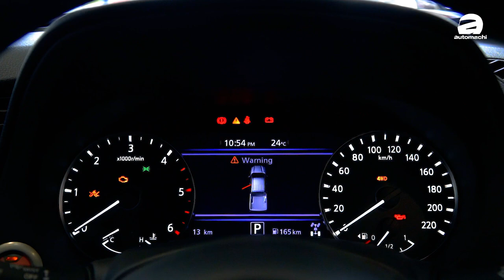2021 Nissan Navara PRO-4X ，颜值超越同级对手？（新车介绍）｜automachi.com 马来西亚试车频道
没有最帅，只有更帅！Nissan Malaysia 今天正式预览了小改款的 2021 Nissan Navara，外形采用了非常越野硬派的设计，同时导入了很多暗黑配色的元素，营造出很唬人的视觉感！

这一次小改款 Nissan Navara 采用了和在国外的全尺寸皮卡 Titan 非常类似的设计，整个车头的肌肉感非常强烈，并且拥有立体式，辨识度超高的全 LED 的头灯组，在搭配了黑色的水箱护罩以及保险杠后，整个车头霸气十足！而车尾部分，Nissan 为 2021 Navara 导入了新的 3D LED 尾灯组，同时尾箱盖以及保险杠设计也偏向粗犷风格，营造出浓厚的越野风味！

至于引擎配置上，我国的 2021 Navara 依旧是搭载了2.5L Diesel Turbo 引擎，具备了190PS 的马力以及450Nm 的扭力，并拥有 Pro4X 的四驱系统，匹配7速自排变速箱！根据 Nissan 提供的资料，2021 Navara 最大载重能力为 1100KG！